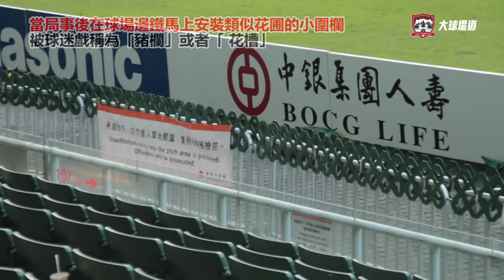看台最前線：大球場起「豬欄」？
10月14日港隊對阿根廷的賽事中，一名阿根廷球迷衝入球場，向美斯索取簽名。當局事後在球場邊的鐵馬上加裝類似花圃的小圍欄，引來本地球迷的不滿和抨擊，讓我們聽聽兩位本地球迷如是說。